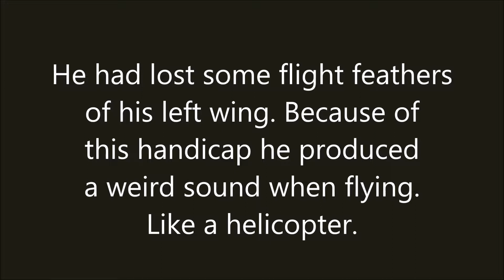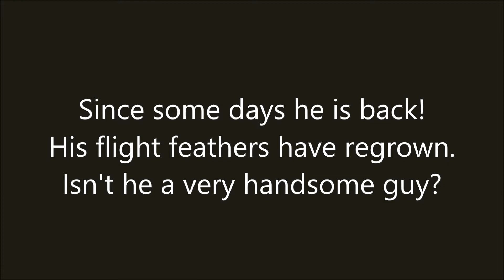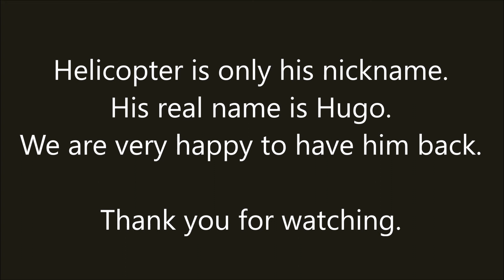The Helicopter is back!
These days, I had a reunion with a very special pigeon. I didn't see him for months and thought we had lost him. But here he is, better than ever!